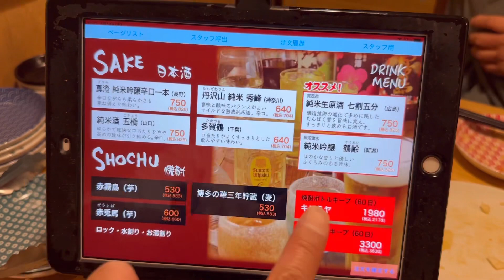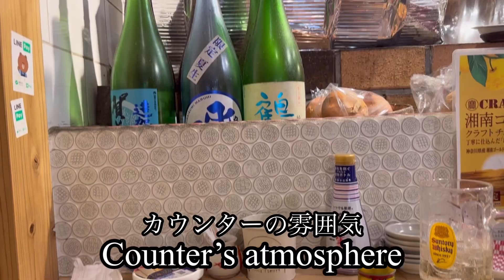Tavern Japan (Izakaya) 居酒屋 炉端かのう さん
Hello!
Today I introduce my favorite Izakaya "Robata Kanou" again.

High ball & Lemon sour are half price in Happy hour.
I love happy hour😄

こんにちは、今回は以前も紹介した炉端かのうさんです。
ハッピーアワーは角ハイボールとレモンサワーが半額、お気に入りのお店です。
神奈川県の茅ヶ崎駅南口から徒歩数分。